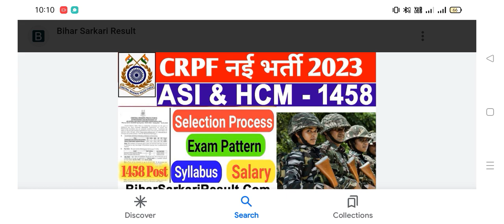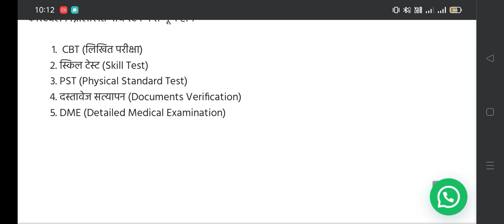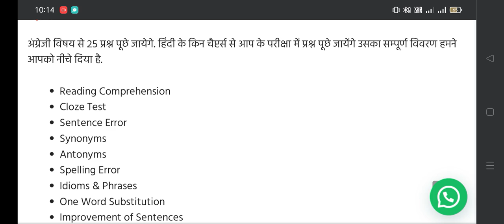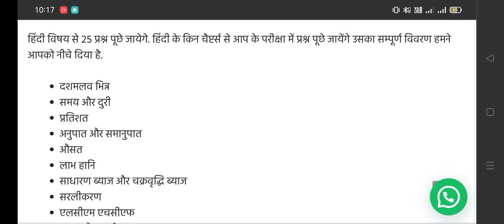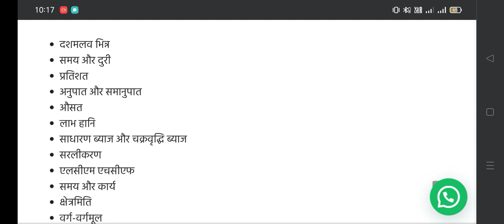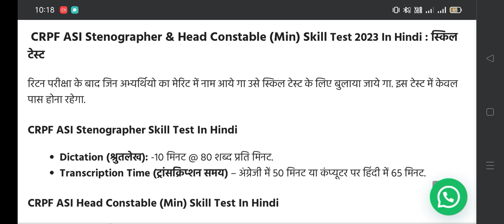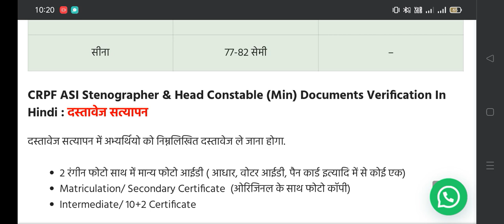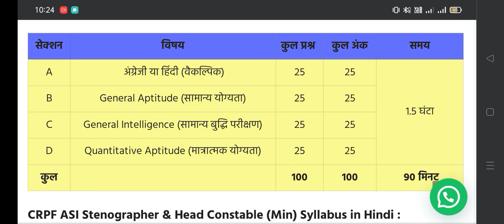CRPF ASI Stenographer & Head Constable 2023 (Min) Hindi Syllabus#shorts